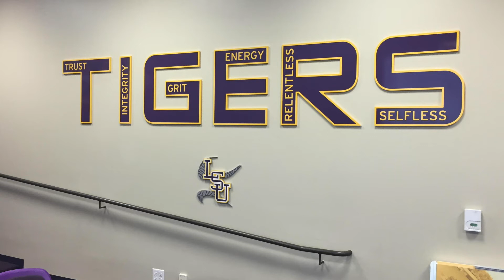The Reason Why Teams Don't Reach Their Potential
The best of the best do things differently and it starts with building the right culture.

There is a championship culture that dictates how they treat each other, how they respond to adversity, and how they perform at their highest level regardless of their sport or their level.

As a mental performance mastery coach, you will be able to build the right culture that will help you attain your individual and collective goals.

Creating the right culture will lead to:

✅ More predictable and consistent outcomes
✅ Catching and passing the competition that’s ahead of you
✅ Leading others and becoming the best at what you do

In this week’s blog, I discuss the #1 process I use to create the right culture. All the championship college and professional athletes and teams go through this process. It’s what helps them become MVPs.

It’s the MVP Process and it’s the backbone of creating the right culture.

M = Mission
V = Vision
P = Core Principles

✅ 🗳️Learn from Brian ✅